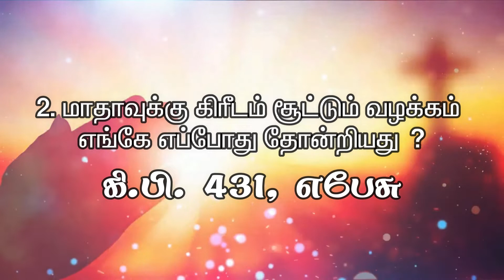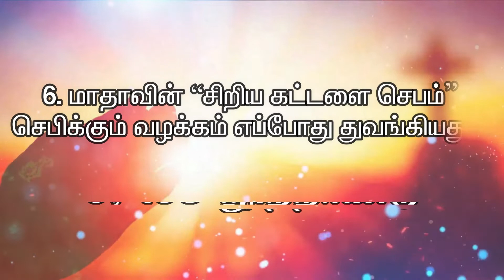ஜீலை மாதம் || மாதா பற்றிய இணைய வழி வினாடி வினா போட்டியின் பதில்கள்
மரியாயே வாழ்க

அன்பார்ந்தவர்களே ஜீலை மாதம் நடந்த மாதா பற்றிய இணைய வழி வினாடி வினா போட்டியின் விடைகளின் விளக்கங்களை காண கீழே உள்ள லிங்கை பயன்படுத்தவும்.

நன்றி 🙏

மரியாயே வாழ்க 🌹🌹🌹